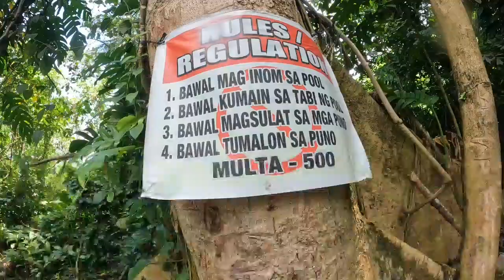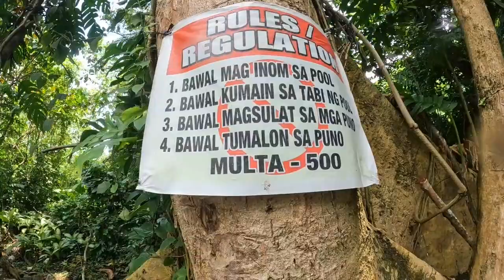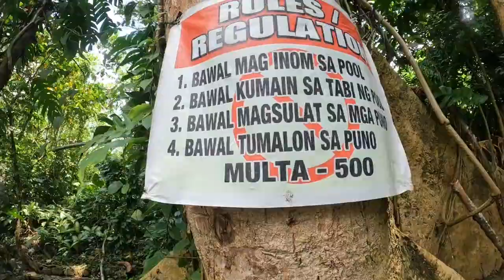Underwater Swimming at Camp Silva Hot Spring Philippines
Camp Silva Calauan Laguna Philippines
The water is hot and very clear
Entrance Fee 50 pesos
Cottage 100 pesos
Parking Fee 20 pesos for motorcycle.